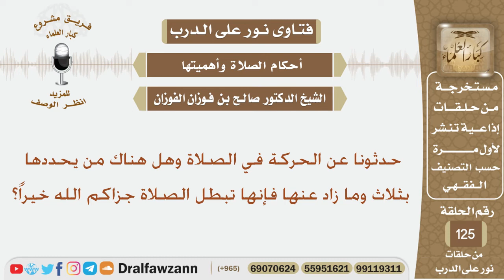حدثونا عن الحركة في الصلاة وهل هناك من يحددها بثلاث وما زاد عنها فإنها تبطل الصلاة؟ الشيخ الفوزان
نص السؤال:
حدثونا عن الحركة في الصلاة وهل هناك من يحددها بثلاث وما زاد عنها فإنها تبطل الصلاة جزاكم الله خيراً؟
السيرة الذاتية :
للاشتراك في قناة الشيخ صالح الفوزان

رئيس الفريق
لمشروع كبار العلماء